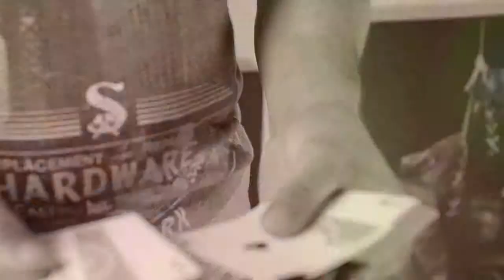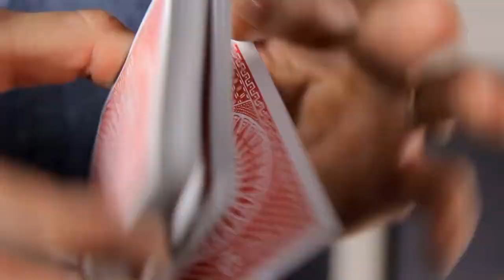Aesthetic by James Miller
There has been really few people able to do both magic and flourishing, we want to add one more to the list. '...I've met James for the first time at 'The Session' in England 3 years ago, that's where we had our first lengthy exchange. What I liked about him (in addition to the fact that he is a really nice person) is that he was really good in both magic and flourish. I naturally told him that if he wanted to release something to the magic community I'd be there to help. Fast forward : 2 years later we are releasing his debut DVD! It's for me a huge honor to produce James' material and to see how Magicalsleight influenced him (his words, not mine). His magic is as visual as mine and I immediately added some of his creations to my repertoire (those who know me well know that it doesn't happen often). I hope that you'll have as much pleasure watching this DVD as we've had working on it...' 10 card tricks Inglorious Jack Basterds : A flourishy sandwich routine with a jaw dropping ending. Visual Split : A 8 splits into two 4's, then two 2's then finishes with an aerial meltdown. Apollo 2k : A card is selected and then vanished using two kings but then reappears in a finger busting moment. Facade : Two Cards change into the selected card in the most visual of sequences. 2-1 1-2 Transpo : Two cards transpose with one and then one with two. Collectors : A collector's routine that has more flare than the 70's. Pursuit : A stylish Sandwich routine in which the sandwiching cards change and transpose. Prohibition : A two phase inversion routine, prepare to practice. Incompositus : Cards are placed into a disorder and shown in a flourishy display, then returned to their original state with one exception. FUBAR : A bunch of colour changes thrown together making a visual and flowing routine of the classic In:ten:city. 10 card Flourishes Sway Miami Splint Time Plexus Altitude False Recall Altitude Aerial Chicago Neuropozyne DVD informations : Language : English Runtime : 100min Format : NTSC : Worlwide